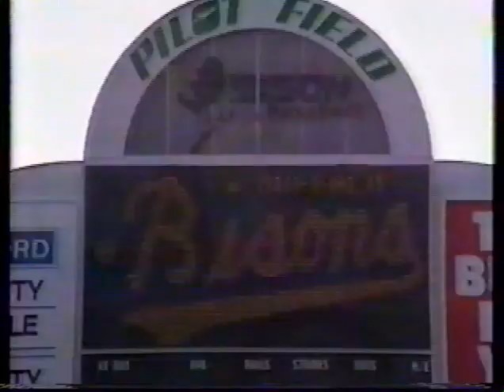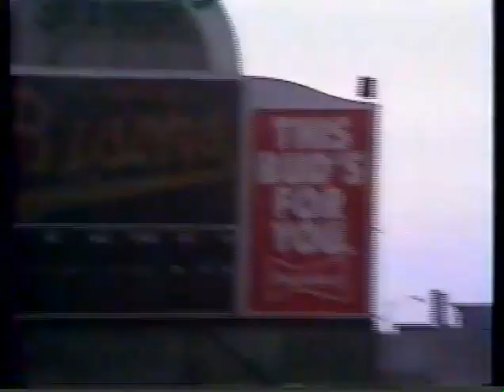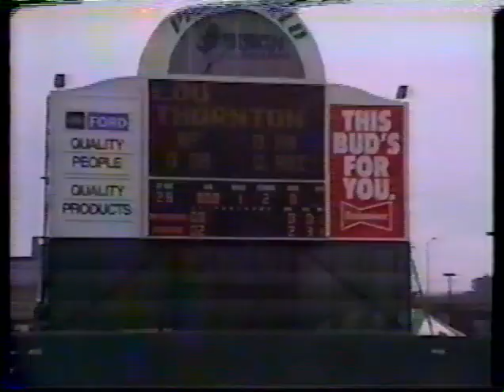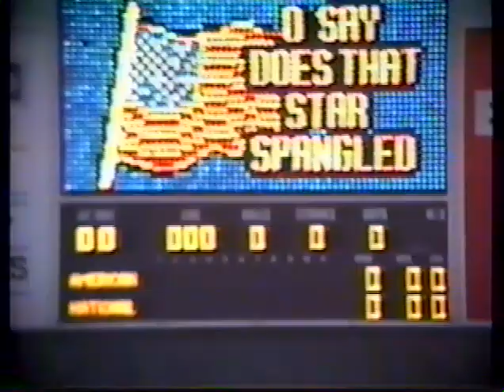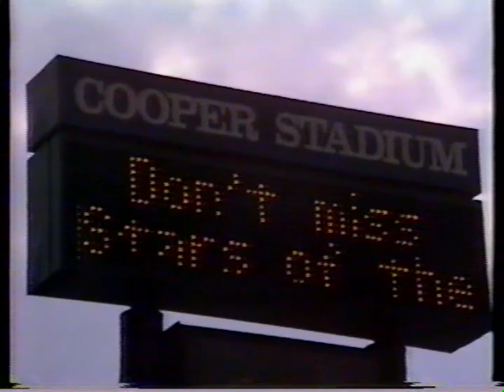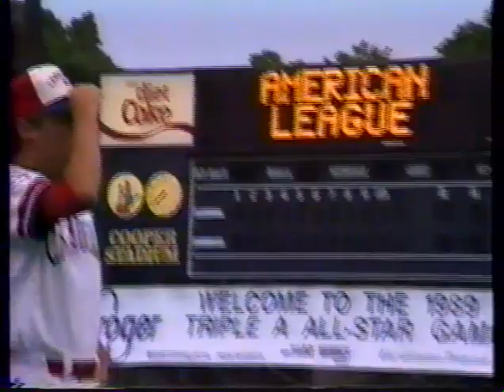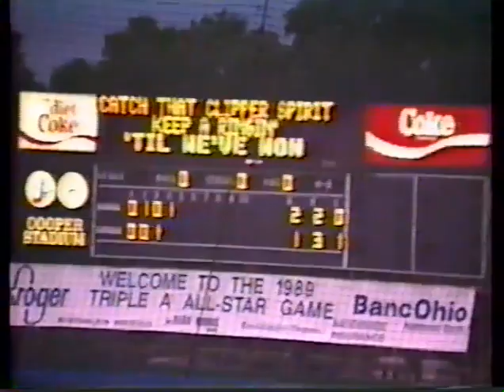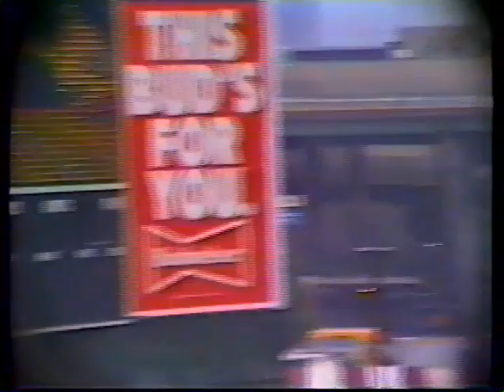1989 Buffalo Bisons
Vignettes from Greg Peterson's videos on the highlights of the 1989 Buffalo Bisons season including Opening Day, Old-Timers game and Beach Boys concert.